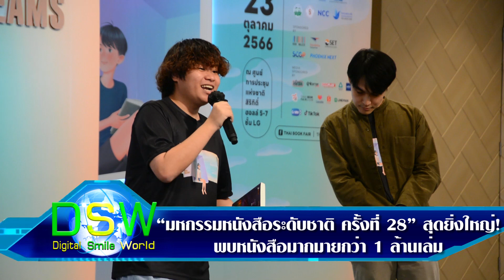DigitalSmileWorld | “มหกรรมหนังสือระดับชาติ ครั้งที่ 28” สุดยิ่งใหญ่!พบหนังสือมากมายกว่า 1 ล้านเล่ม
สมาคมผู้จัดพิมพ์และผู้จำหน่ายหนังสือแห่งประเทศไทย (PUBAT) จัดใหญ่เอาใจคนรักการอ่าน ละลานตาไปกับหนังสือมากกว่า 1 ล้านเล่ม หนังสือเปิดใหม่กว่า 3,000 ปก จาก 340 สำนักพิมพ์ บนพื้นที่กว่า 2 หมื่นตารางเมตรในงาน “มหกรรมหนังสือระดับนานาชาติ ครั้งที่  28” (Book Expo Thailand 2023)  งานนี้พบกับ 6 นักแสดงสุดฮอต ตัวตึงคนรุ่นใหม่ที่มีใจรักการอ่าน “อู๋” ธนบูรณ์ เกียรตินิรันดร์ , “มาร์ค” ปาหุณ  จิยะเจริญ,”ภวิน” ภวินท์ กุลการัณยวิชญ์ ,”วิว” เบญญาภา จีนประสม ,”จูน” วรรณวิมล เจนอัศวเมธี และ “ฟอร์ด” อรัญญ์ อัศวสืบสกุล ที่จะมาร่วมแจกความสดใส พร้อมให้แฟนๆได้กระทบไหล่แบบใกล้ชิด ระหว่างวันที่ 12-23 ตุลาคม 2566 นี้ ณ ศูนย์การประชุมแห่งชาติสิริกิติ์